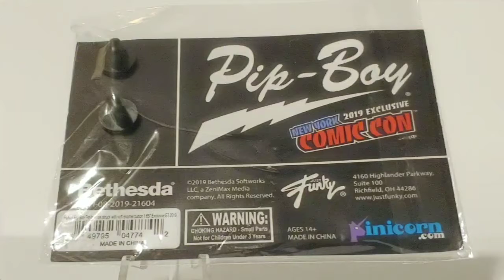Fallout New York Comic Con 2019 Exclusive Pip-Boy Pin